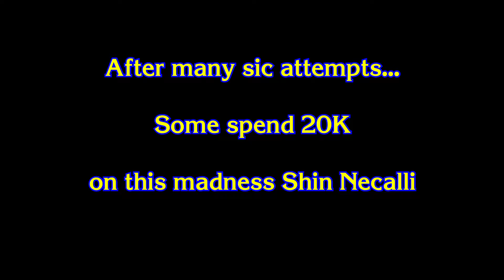Street Fighter V : AE - Shin Triggered Necalli vs Blanka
That how Blanka done it.